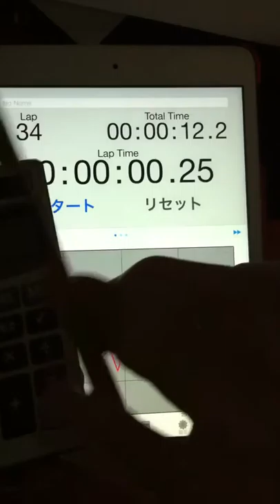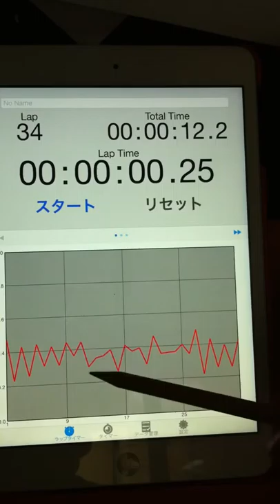2015.02.11 "an experiment of timing progression" by Aratori